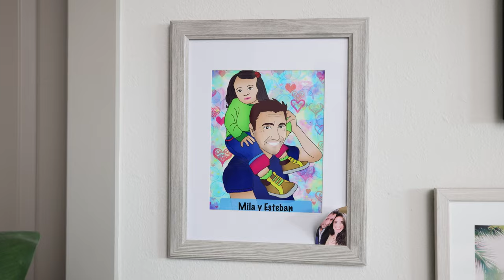Shaping the Future of Computing with Esteban Montero, Cofounder of Holon | TECH23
Welcome to another exciting episode of TECH23, where we spotlight the brightest Latino minds in the tech world. Today, we're thrilled to introduce you to Esteban Montero, the Cofounder of Holon and a visionary who's reshaping the future of computing.

Esteban isn't your typical tech enthusiast. Hailing from the diverse landscapes of Chile, he carries with him the rich tapestry of his homeland's indigenous culture and the resilient spirit of its people. He's a deep thinker, a relentless learner, and a bit of an introvert. But don't let his quiet demeanor fool you. He's a powerhouse of ideas, challenging conventional wisdom and pushing the boundaries of what's possible in tech.

In this episode, we dive into Esteban's journey, from his humble beginnings in Chile to his pursuit of knowledge at MIT, and finally to his groundbreaking work at Holon. We explore his unique approach to problem-solving, his passion for highlighting unsung heroes in the arts and sciences, and his revolutionary ideas about the next generation of computers.

Esteban's insights are a breath of fresh air. He encourages us to pause, reflect, and consider multiple perspectives—a rare trait in our fast-paced world. By the end of this interview, you'll not only feel smarter, but you'll also see tech (and the world) in a whole new light.

So, are you ready to challenge your thinking and get inspired? Join us as we delve into the mind of Esteban Montero, a true pioneer in the tech world. ¡Vamos!
TECH23 is a media and entertainment podcast for the advancement of Latinos in Tech.

Recorded by Goodspero.

Goodspero is a full-service video + digital content creation & training team supporting businesses & orgs invested in social impact.
Executive Producer: Michelle Avalos